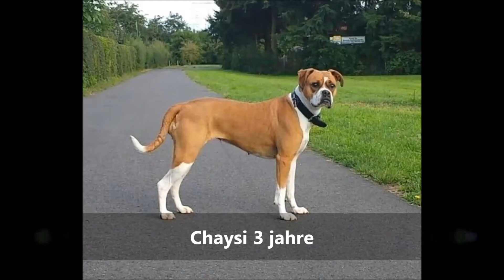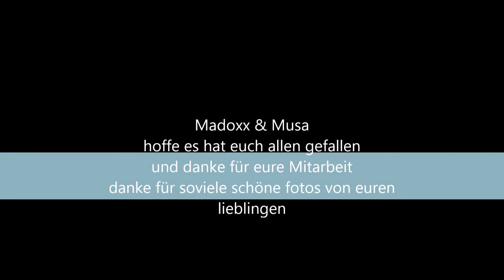Mein Film Boxer & friends teil 4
TEAM MADOXX WÜNSCHT VIEL SPASS